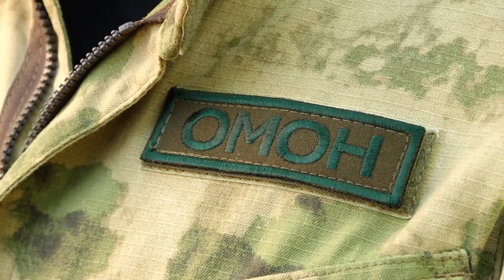День борьбы с терроризмом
Сотрудники Росгвардии совместно с ОМОНом провели занятие для школьников в рамках Дня солидарности в борьбе с терроризмом. Продемонстрировали муляжи оружия и различных взрывных устройств, а также приёмы самообороны.